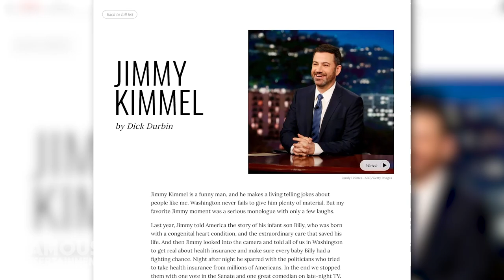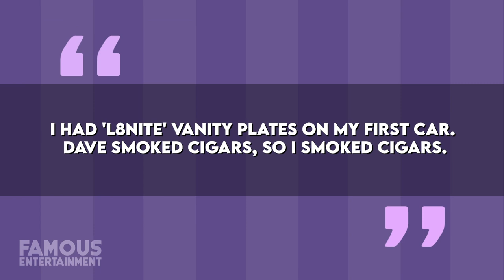Jimmy Kimmel | House Tour | His $2.1 Million Hermosa Beach Mansion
You know him as one of America’s most successful television hosts, a comedian, writer, and producer. He is the host and executive producer of Jimmy Kimmel Live!, a late-night talk show that premiered nearly 20 years ago. In 2018, Time magazine named him one of "The World's 100 Most Influential People”. Not bad for a guy who initially did not want to do television. He began writing for Fox announcers and promotions and was quickly recruited to do the on-air promotions himself. He declined several offers for television shows from producer Michael Davies.
Kimmel modeled his own career after Letterman's, but he never expected it to work out so well that someday he would find himself competing against his hero. Now that 50 million dollar net worth has allowed Jimmy to snag some pretty luxurious real estate portfolio in Hollywood.